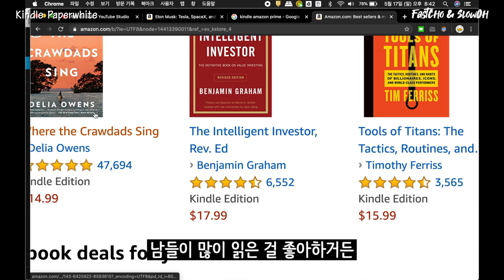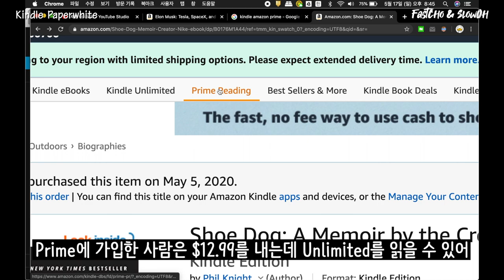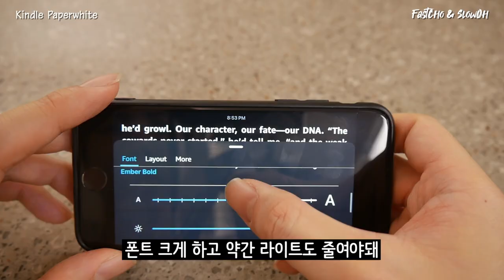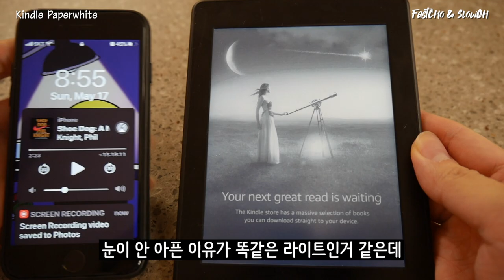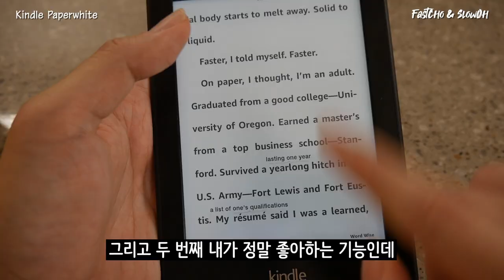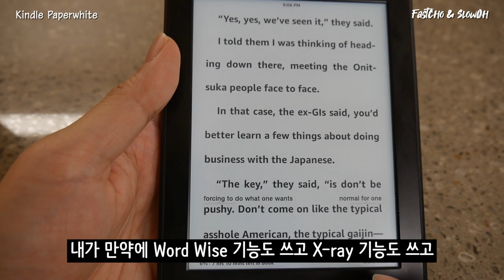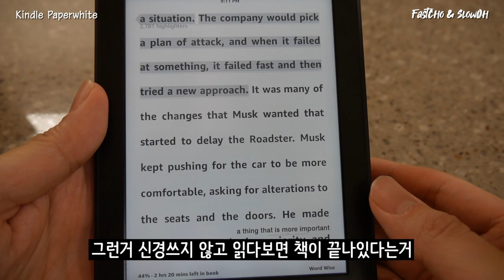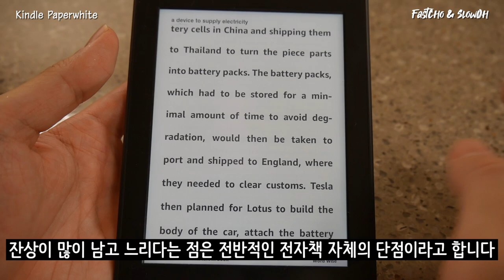킨들로 영어 원서를 읽으면 한글책처럼 술술 잘 읽히는 이유 (MSG 한스푼 추가)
00:00 Intro
00:32 원서구매
00:59 원서구매 - Kindle Unlimited
01:28 킨들앱의 장점
01:37 킨들앱의 장점 - Goodreads Community
01:50 킨들앱의 장점 - Share Quote
02:04 킨들앱의 장점 - audible
02:39 캔들앱의 단점
03:00 킨들 전자책의 장점
03:18 킨들 전자책의 장점 - 눈이 안 아프다
03:51 킨들 전자책의 장점 - Reading Progress
04:08 킨들 원서가 독해가 잘 되는 이유 - Word Wise
04:36 킨들 원서가 독해가 잘 되는 이유 - X-Ray
05:40 킨들 원서가 독해가 잘 되는 이유 - Dictionary
05:48 킨들 원서가 독해가 잘 되는 이유 - Wikipedia
05:56 킨들 원서가 독해가 잘 되는 이유 - Translation
06:11 킨들 원서가 독해가 잘 되는 이유 - Popular Highlighters
06:34 킨들 전자책의 단점

안녕하세요 이번에는 킨들로 원서를 읽으면 좋은 이유들에 대해서 정리해보았습니다

킨들이라는게 안쓰면 장농에서 절대 나오지 않은 기계지만
막상 쓰기 시작하면 또 매력이 넘치는 단말기 같습니다

특히 저도 영어책은 너무 어려워서 잘 안 읽었었는데
천천히 읽기 시작해보니
오히려 원서읽기 정말 좋은 단말기라고 생각됩니다

특히 저는 오디오북을 구매하고 같이 들으면서 읽으면서
정말 많이 읽게 된거 같습니다

오디오북이 원서랑 같이 구매하면 그나마 조금 싸지더라구요

책값이 많이 비싸긴 하지만,
내가 읽고 싶은 책을 읽어야지 겨우겨우 다 읽을 수 있으니
왠만하면 원서랑 오디오북 모두 구매하면서 읽어보고 있습니다

저는 자서전 전기 이런게 재밌떠라구요
특히 제가 잘 아는 브랜드는 흥미도 가구요

모두 킨들 한번 꼭 써보세요~~